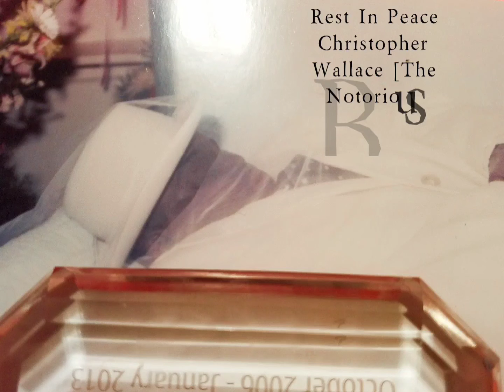The Notorious B.I.G. - You're Nobody (Instrumental)(High Quality 3D Audio Surround Sound)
You prepare a table for me, in the presence of my enemies
Surely goodness and love will follow me all the days of my life

You're nobody 'til somebody kills U
(I don't wanna die, God tell me why)

Written By: George Johnson, Billy Preston, DJ Enuff, Diddy, Stevie J & The Notorious B.I.G.
Release Date: March 25, 1997
Recorded & Mixed at: Daddy's House Recording Studio
2nd Engineers: John "JM" Meridith & Steve Jones
Mixed By: Paul Logus & Diddy
Mastered By: Herb Powers
Additional Vocals: Diddy
Mastered at: Powers House Of Sound, NYC
Label: Bad Boy Entertainment & Arista Records
Co-Produced By: DJ Enuff & Jiv Pos
Recorded By: Doug Wilson & Prince Charles Alexander
All Instruments: Stevie J
Background Vocals: Faith Evans
Recorded At: Daddy's House Recording Studios (New York, NY)
Samples: The 5th Dimension – The Rainmaker, Craig Mack (Ft. Busta Rhymes, Diddy, LL Cool J, The Notorious B.I.G. & Rampage) – Flava in Ya Ear (Remix), Billy Preston - I Wonder Why